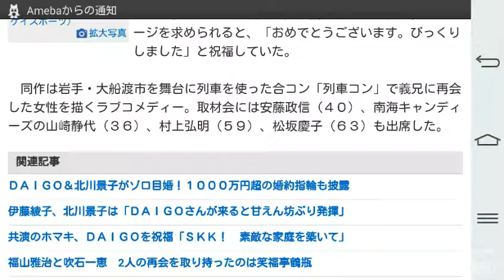松下奈緒、ＤＡＩＧＯ結婚に「びっくりしました」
サンケイスポーツ 1月12日 13時9分

ＮＨＫドラマ「恋の三陸　列車コンで行こう！」の取材会に出席した左から松坂慶子、山崎静代、松下奈緒、安藤政信、村上弘明＝横浜・青葉区（写真：サンケイスポーツ）
　女優、松下奈緒（３０）が１２日、横浜・青葉区の緑山スタジオで行われた２月２７日スタートのＮＨＫ主演ドラマ「恋の三陸　列車コンで行こう！」（土曜後１０・０、全３回）の取材会に出席した。

　松下が昨年、チャリティーパーソナリティーを務めた日本テレビ系「２４時間テレビ」で１００キロマラソンを完走後に女優、北川景子（２９）にプロポーズした歌手でタレント、ＤＡＩＧＯ（３７）が前日１１日に結婚。メッセージを求められると、「おめでとうございます。びっくりしました」と祝福していた。

　同作は岩手・大船渡市を舞台に列車を使った合コン「列車コン」で義兄に再会した女性を描くラブコメディー。取材会には安藤政信（４０）、南海キャンディーズの山崎静代（３６）、村上弘明（５９）、松坂慶子（６３）も出席した。